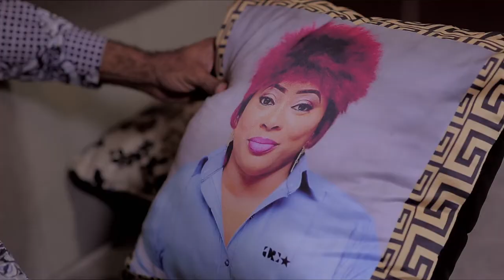Hunted Gem Official Trailer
A woman brought in a gem to help deliver to a friend's relative, little did she know the Gem is hunted.

Watch Out for THE HUNTED GEM